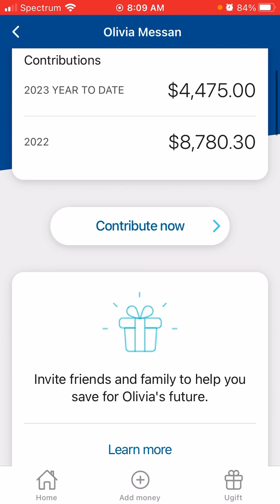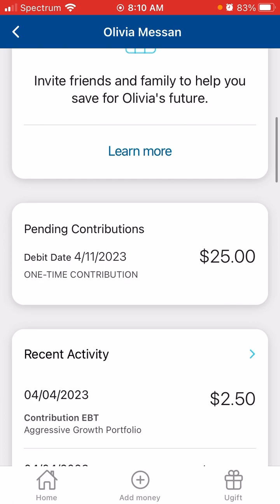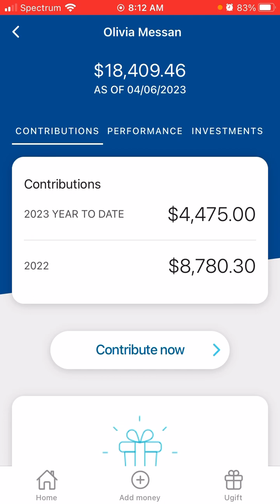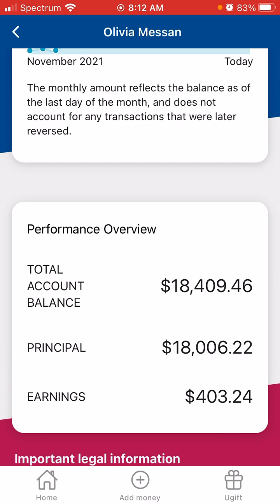It’s Up For Now | $18,000 Special Needs Account | Weekly FIRE 529 Plan Review